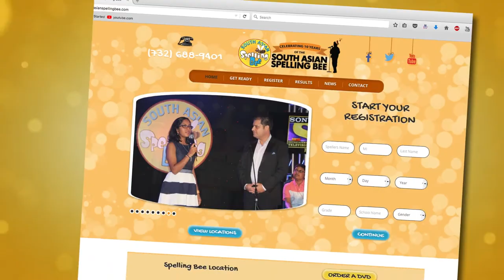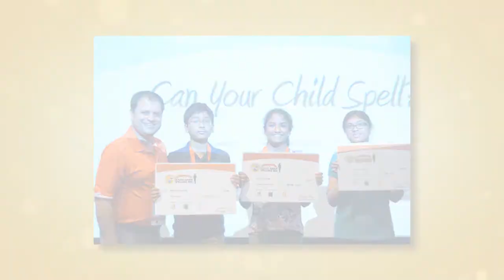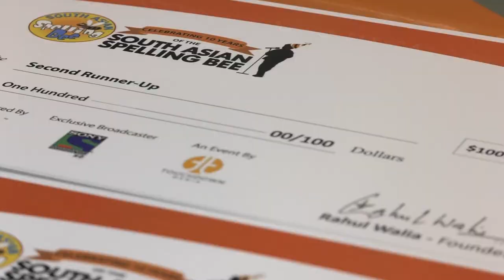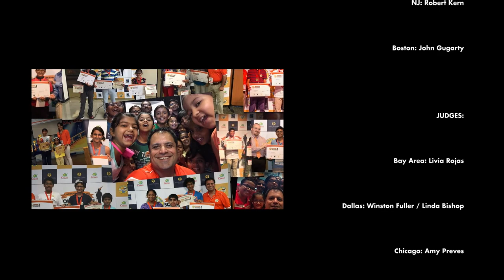2017 South Asian Spelling Bee - Regionals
The regionals for the South Asian Spelling Bee are well underway!

The South Asian Spelling Bee is a platform that gives all South Asian students the opportunity to test their skills within their core peer group. It is the effort of this unique national spelling bee to encourage and promote South Asian academic talent across the US and to bring this aspect of a South Asian student’s life into the foreground by broadcasting the spelling contest as a series on Sony Entertainment Television (SET) Asia.

Creator:
Rahul Walia

Production:
Touchdown Productions

Media:
Touchdown Media